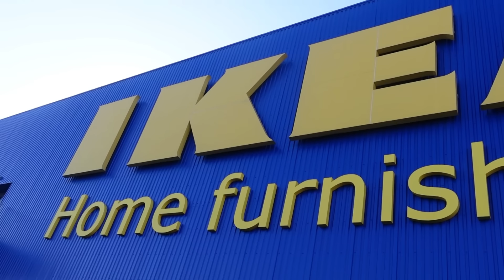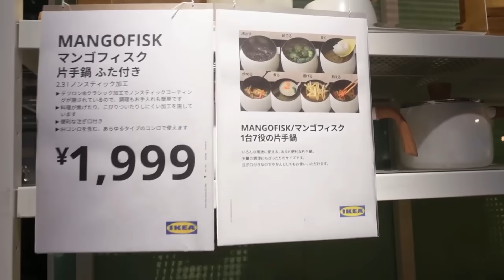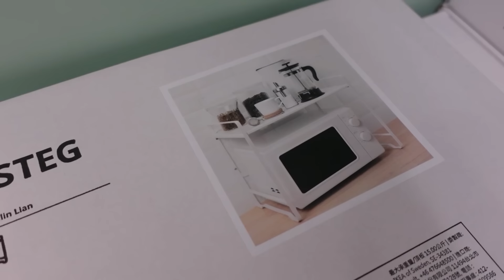Mối quan hệ giữa E dâu Nhật và chị chồng Việt như thế nào?? Tạo bất ngờ cho chị | Vợ Chồng Việt Nhật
Cuộc sống gia đình Việt Nhật 🇻🇳🇯🇵
Cảm ơn mọi người luôn theo dõi và ủng hộ gia đình chúng mình
Chúng mình sẽ cố gắng ra thật nhiều video chia sẻ về cuộc sống, trải nghiệm của gia đình mình ở Nhật. Lan toả những điều tích cực, niềm vui trong cuộc sống đến với mọi người
Chúng mình sẽ đăng video cố định vào tối ngày thứ 6 trong tuần (20h JP - 18h VN)

* Công việc：Giới thiệu việc làm đầu 🇻🇳🇯🇵
+ Thực tập sinh
+ Tokutei VN-JP
+ Kỹ sư VN-JP
* Hỗ trợ làm visa kết hôn với người Nhật